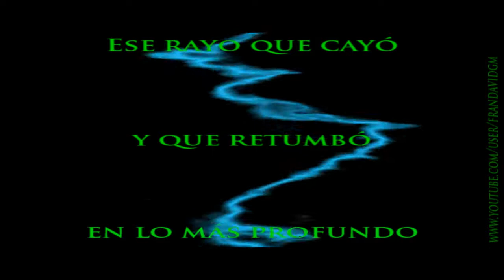Clive Barker´s Jericho | Capítulo 2 "2º Guerra Mundial, 1942" | Parte 6 "El Exorcismo"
La canción de la intro por si a alguien le mola:
✪✪✪ AQUI EL CANAL DE MIS HERMANOS ✪✪✪
CoshaboaA, Honakhy, TheKingstar17, MrP0TR3X, duhowpi, ThePsykokillerVk, Achachancha, Etc
Propiedades del PC:
SO: Windows 7 Ultimate 64 Bits
Placa Base: AsRock 960GM-GS FX
CPU: DualCore AMD Athlon II X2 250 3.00 GHz
RAM: 4 Gb
GPU: ASUS HD 5450 SILENT 1 Gb